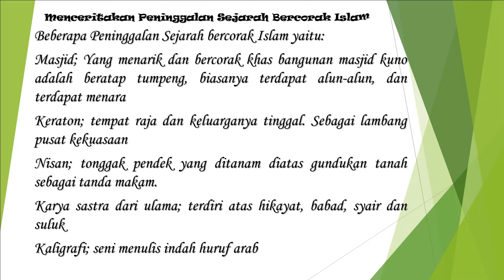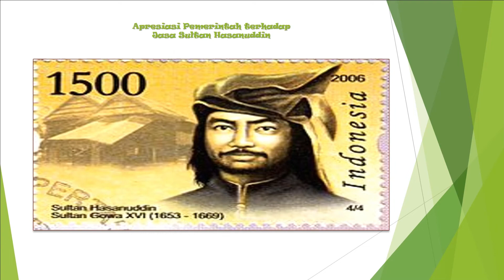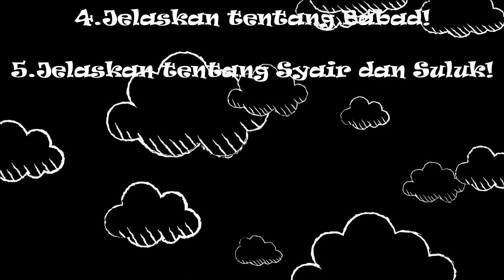Pekan IV IX PJJ P1S1 2021 Peninggalan Sejarah Corak Islam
Pokok Bahasan: Menceritakan Peninggalan Sejarah Bercorak Islam
Beberapa Peninggalan sejarah bercorak islam  yaitu:
 Masjid; Yang menarik dan bercorak khas bangunan masjid kuno adalah beratap tumpeng, biasanya terdapat alun-alun, dan terdapat menara
 Keraton; tempat raja dan keluarganya tinggal. Sebagai lambang pusat kekuasaan
 Nisan; tonggak pendek yang ditanam diatas gundukan tanah sebagai tanda makam.
 Karya sastra dari ulama; terdiri atas hikayat, babad, syair dan suluk
 Kaligrafi; seni menulis indah huruf arab

1. Jelaskan Pengertian Masjid!
2. Jelaskan pengertian Keraton!
3. Jelaskan tentang Hikayat!
4. Jelaskan tentang Babad!
5. Jelaskan tentang Syair dan Suluk!